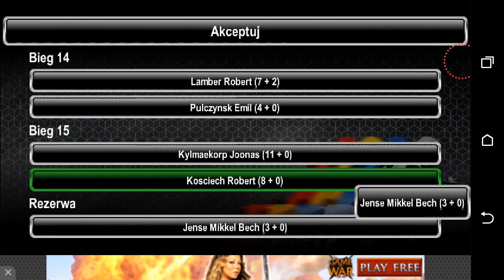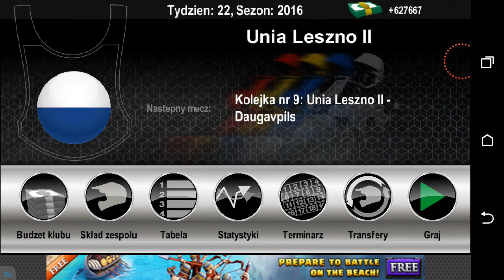Speedway Challenge 2016 Kariera Od Zera Odc.7 KSM Krosno vs Unia Leszno Część 2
2 część czyli biegi 7-15.